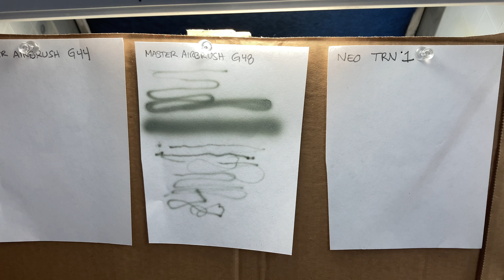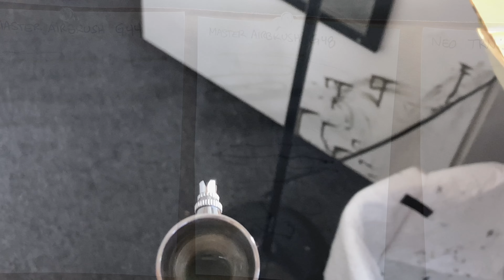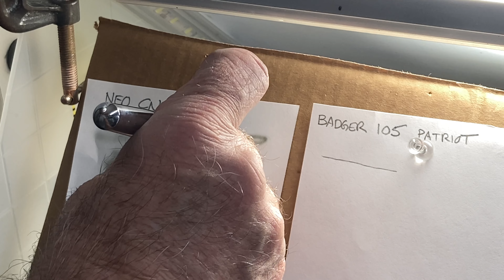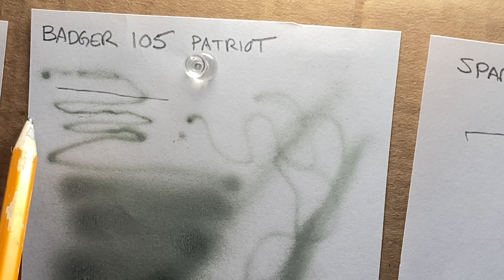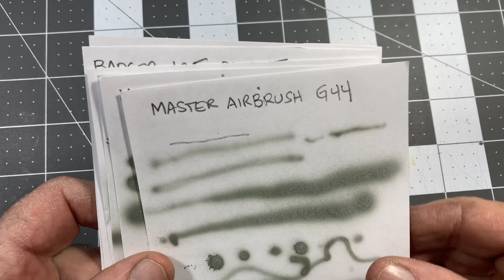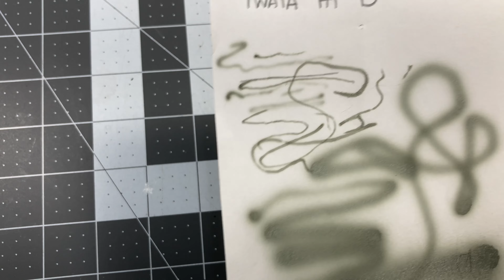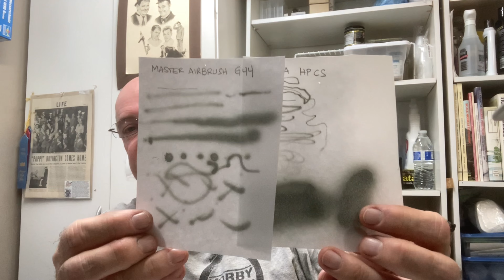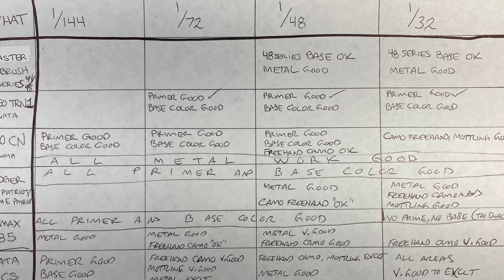Airbrushing 101: What is a good airbrush to buy?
What airbrush should I get?
In this episode we are going to address a few equally asked questions:
1) Should I start with a cheap airbrush to learn on, or take the plunge and buy a good one?￼
2) Who makes “the best” airbrush?
3) What should I look for when selecting￼￼ an airbrush?
4) Is there really a difference between the cheap ones and the expensive ones?
5) ￼ how do I know which one I need?